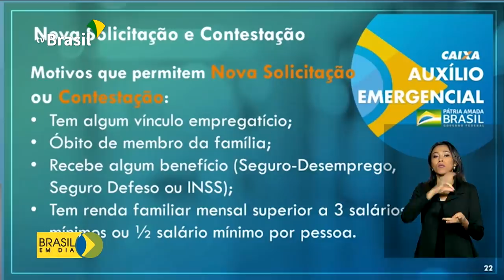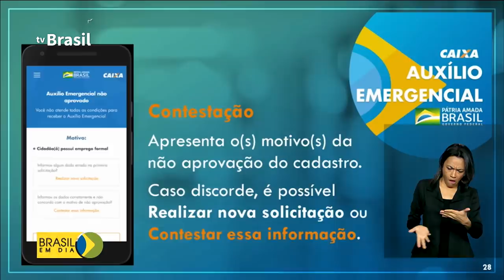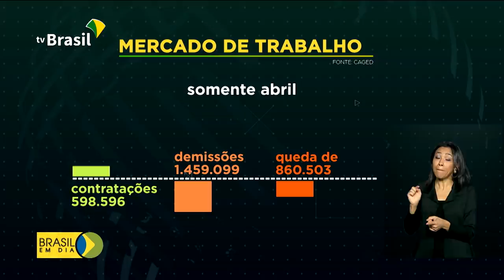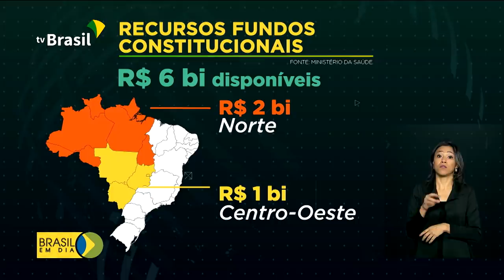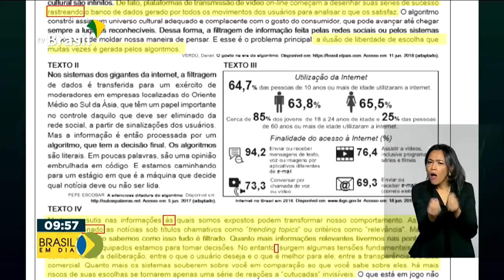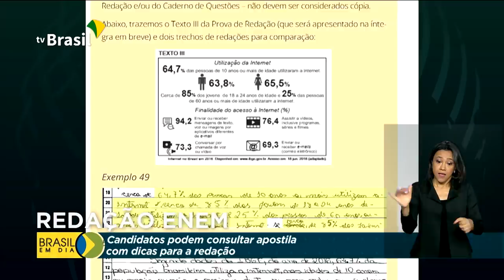BRASIL EM DIA | 28 de maio de 2020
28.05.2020 - Para ajudar no enfrentamento aos impactos da pandemia, Presidente Bolsonaro sanciona projeto de R$ 125 bilhões para ajuda a estados e municípios. E quase 167 mil pessoas estão curadas do coronavírus no Brasil. No total, são mais 411 mil casos da doença no país.